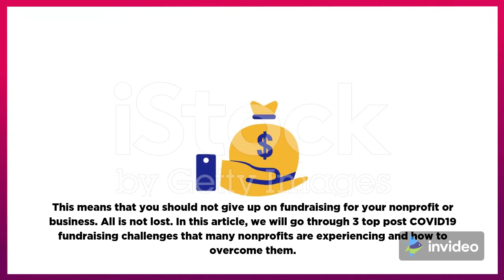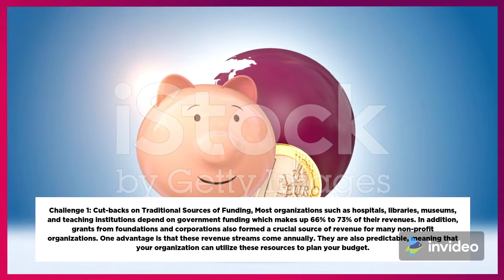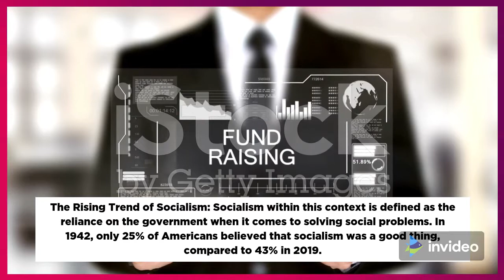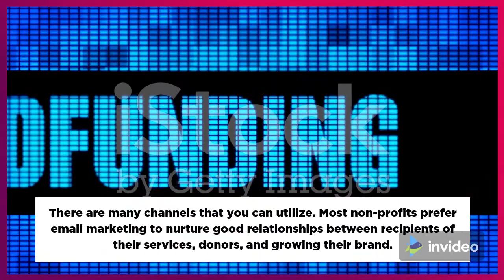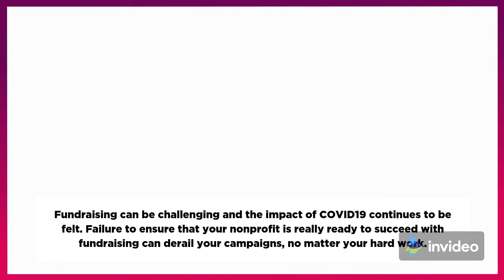3 Fundraising Challenges All Nonprofits Face How to Fix It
3 Fundraising Challenges All Nonprofits Face How to Fix It

Many organizations around the world have been affected by the recent COVID19 epidemic. For businesses and nonprofits, the epidemic has had a major impact, especially on the way startups and nonprofits raise money. Many planned events and fundraisers have been canceled or postponed. People are being forced to work remotely to comply with government-imposed social distancing measures.

If you're a startup or a nonprofit, you know that raising funds can be tricky. This is especially true given the impact of disease on the event space. Most nonprofits rely on the events industry to organize their fundraising campaigns. Even so, many donors have made donations to various charities in different ways.

This means you don't have to leave without raising funds for your nonprofit or business. All is not lost. In this article, we'll cover 3 key fundraising challenges for COVID19 that many nonprofits face and how to overcome them.

Challenge 1: Reduce traditional funding sources

Most organizations such as hospitals, libraries, museums and schools depend on government funding, which accounts for 66% to 73% of their income. In addition, foundations and corporate grants are an important source of income for many nonprofits. One of the benefits is that this source of income comes every year. They are also predictable, which means your company can use these resources to plan your budget.

Unfortunately, both grants and government funding have declined sharply in recent years. This has dealt a crushing blow to the many non-profit organizations that rely on this important source of income to fund their businesses.

The solution:

Little can be done if the government makes policy and decides to cut funding for certain projects throughout the year. However, you can watch for signs and try to predict when the government will resume support for the project area. Check to see if funding for the project will increase in the next fiscal year.

First, consider the type of budgeting the government has undertaken for the fiscal year. Look for key funding objectives and the current economic climate. Another solution is to diversify your sources of income. You can also ask for individual donations or look for companies that can help with appropriate donations.

The growing trend of socialism

Socialism in this context is defined as dependence on the government in solving social problems. In 1942, only 25% of Americans believed that socialism was a good thing, compared to 43% in 2019.

That means the number of Americans who believe that government should solve social problems continues to grow. This hope directly affects charity and philanthropy. Many people think that the government's job to solve social problems is not good. Then they tend to lack the initiative to support private sector efforts to meet public needs.

The solution:

One way to overcome this challenge is to use digital marketing. You can create promotional messages that counter people's reluctance to take responsibility for social problems. Make sure the message is consistent across all marketing channels.

There are many channels you can use. Most nonprofits prefer email marketing to maintain good relationships among their service recipients, donors, and growing their brand.

religious influence

A recent article found that three-quarters of people in America donate to charities or volunteers at nonprofits related to religion. The article also noted that they offered large sums of money to their religious institutions. The concept of giving to people is at the heart of the teachings of most religions, including Christianity. According to the Hoover Institution, religious people are considered more generous than others when it comes to volunteering or charity.

The solution:

As with the trend of socialism, there is not much that can be done about established beliefs in people. This can be difficult when beliefs affect how a person needs charity or engages in charitable activities. The best solution is to focus on effective messages that give potential donors a compelling reason to support your fundraising initiative.

Another possible controversial solution is to exclude atheists, for example, provided they are unlikely to support nonprofit Christian organizations based on this research (and vice versa). However, this can be unethical.

Fundraising can be a challenge and the effects of COVID19 are still being felt. If you don't make sure that your nonprofit is properly prepared to succeed at fundraising, your campaign could be doomed despite your hard work.